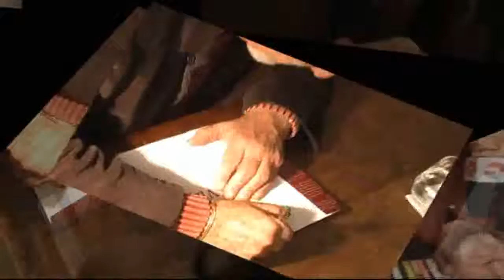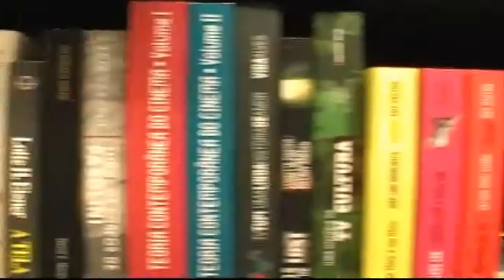Manoel Lima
cobertura do lançamento do livro O Viajor, autor Manoel Lima, realizado na Livraria da Vila em São Paulo. Produção do núcleo de jornalismo da tvuno
reporter Dayane Dumas